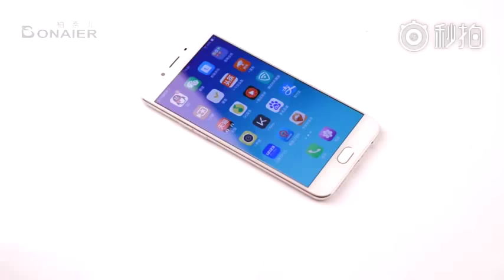Bai Chanel HUAWEI series tempered film for film than screen for good value, the price of cabbage